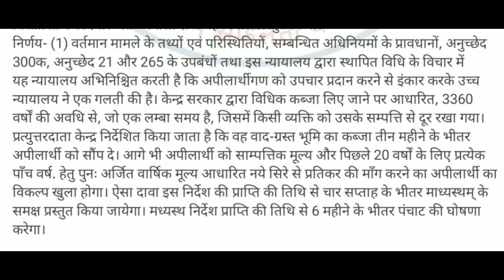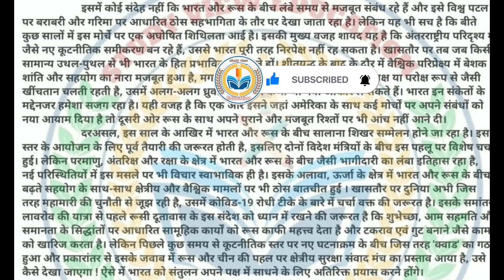90 wpm Hindi Dictation High Court Junior Assistant Exam Dictation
90 wpm Hindi Dictation High Court Junior Assistant Exam Dictation

Hindi Dictation
Rajasthan High court Hindi Dictation
Rajasthan High court junior assistant vacancy 2024
90 wpm hindi dictation
 हिन्दी डिक्टेशन 80 wpm
hindi bhasha ka mahatav hindi Dictation speed 90 wpm
90 wpm speed hindi Dictation
hindi Dictation speed 80 wpm
Dsssb Teacher hindi Dictation
Dsssb Teacher hindi Dictation speed 90 wpm
90 wpm hindi Dictation
90 wpm hindi Dictation
Ssc Stenographer Dictation Group C and D
ssc stenographer skill test hindi Dictation speed 90 wpm
shorthand hindi Dictation speed 90 wpm
90 wpm hindi Dictation ssc stenographer skill test 2024
Rajasthan High court stenographer junior assistant Dictation
Rajasthan High court stenographer junior assistant Hindi Dictation
High court stenographer hindi Dictation
hindi Dictation speed 8 90 wpm
hindi steno dictation speed 90 wpm
steno hindi Dictation speed 8 90 wpm
ssc steno dictation 90 wpm hindi
hindi shorthand dictation 8 90wpm
hindi legal dictation speed 90 wpm
legal hindi Dictation speed 90 wpm
90 wpm hindi Dictation ssc skil test
90 wpm hindi Dictation
90 wpm dictation
Dictation 90 wpm
Legal dictation
ssc stenographer
court dictation
70wpm dictation
80wpm dictation
90wpm dictation
100wpm dictation
shorthand dictations
dictation
ssc stenographer previous year dictation hindi
shorthand classes
ssc
editorial dictations
ssc steno skill 2024
shorthand dictation